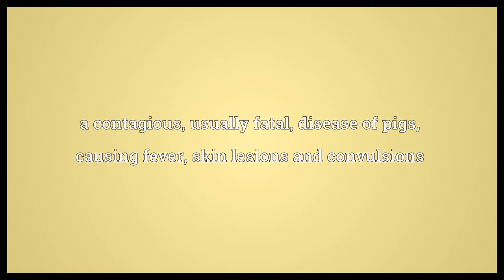Swine fever Meaning